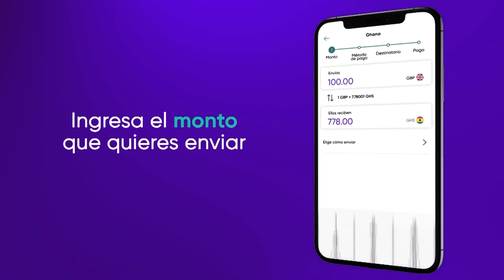BEBA ROJAS - "SI TU TE OCUPAS DE TU CRECIMIENTO ,NO PERDERAS TIEMPO EN LA VIDA DE LOS DEMAS"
Protagonistas con Ivana - Sábados 11:00 AM por Color Visión , Canal 9.
Entrevistas con tus artistas favoritos.